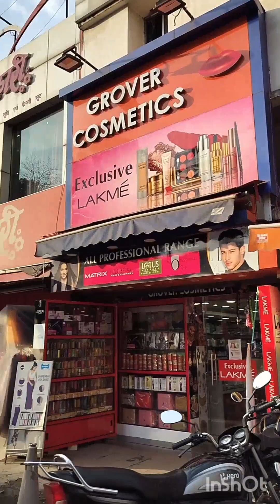🥰 ভ্রমণ/outing (Namda basti to Sakchi )